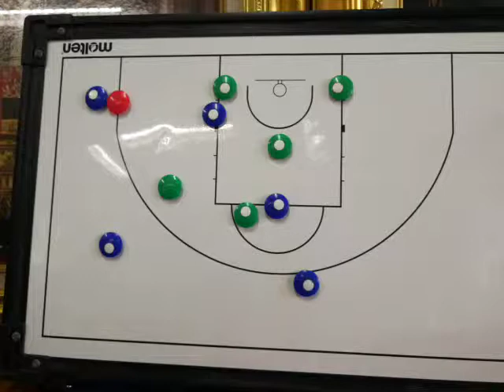แผนบาส(7)